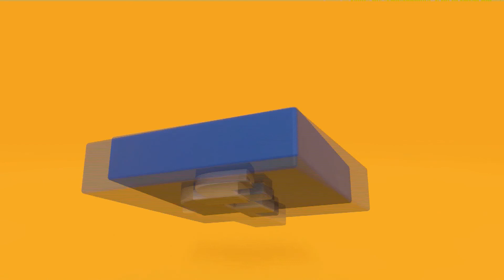佛七开示 27/11/2018, 第六讲